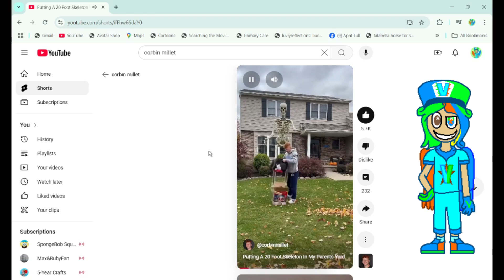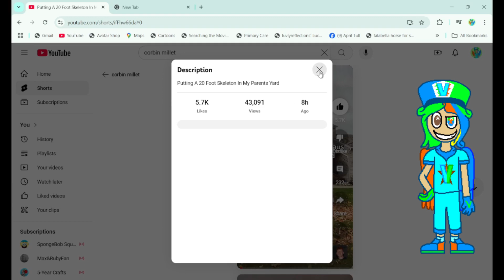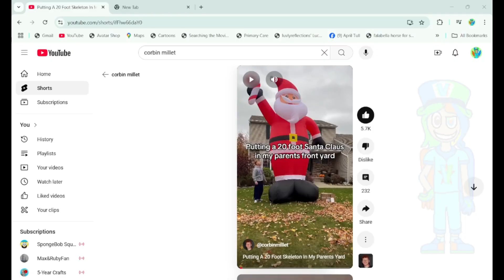VJ Reacts To: Corbin's Video Putting 20 foot Santa Claus on his parents front yard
Corbin's getting setup for christmas early this year lol like holy moly.